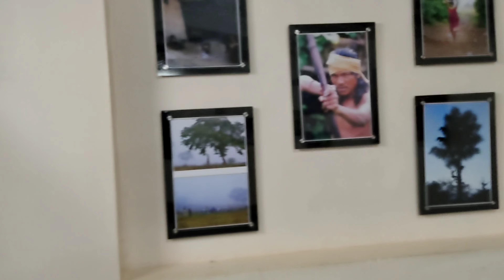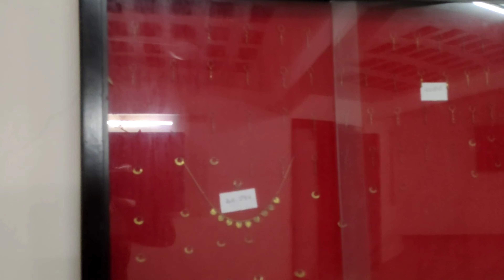ARAKU tribal museum || ARAKU valley museum || tribal museum in ARAKU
It is one of the acclaimed places to visit in Araku Valley. Araku Tribal Museum is located in the small town of Araku, around 110 km of Visakhapatnam. Unlike other museums, which house historical items, the Tribal Museum showcases the artifacts from tribal life. The 2 storey Tribal building is built using the traditional indigenous materials such as mud, metals, etc and showcases native tribal architecture in the form of colors, motifs, and frames used.

The first floor of the red-colored rotund structure displays dioramas depicting tribal lifestyle, day-to-day kitchen utensils made of iron and mud, musical instruments, and wall paintings of market scenes and clay pottery. It exhibits local tribal dances of Mayur and Dhimsa from a range of festivals and life-sized figurines wearing vibrant clothing with matching accessories. The walls adorn the masks, and exotic artifacts belonging to the Tribal culture of Eastern Ghats. The second floor houses a souvenir shop and the Tribal Arts and Craft center. The center also houses 10 double rooms, public conveniences, and a cafeteria.

Location: Araku, Andhra Pradesh, India

Price: Entry Charges – Adults- Rs. 40, Kids – Rs.20.

Timing: 10:00 a.m. – 05:00 p.m.

Best Time to Visit: October: March is considered the best time to visit Araku Tribal Museum, though the climate throughout the year remains pleasant and balmy. 📌Join our telegram channel